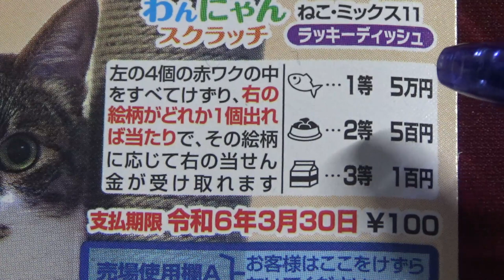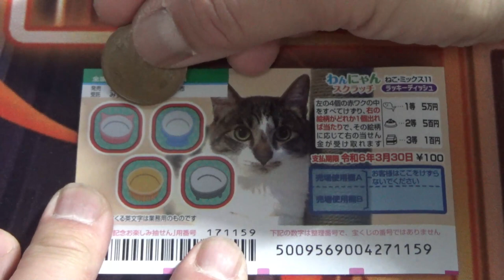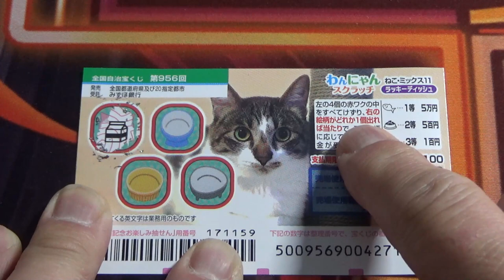How to play WANNYAN Scratch 956 第956回全国自治宝くじ#japan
第956回

わんにゃんスクラッチ ねこ・ミックス11 ラッキーディッシュ

１等
5万円
1枚 100円
発売期間
3/4～3/31